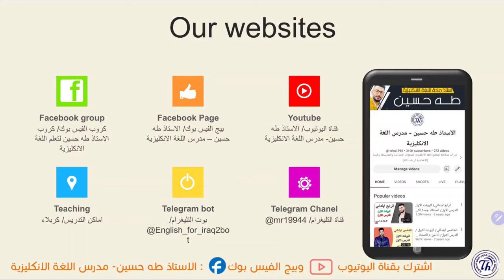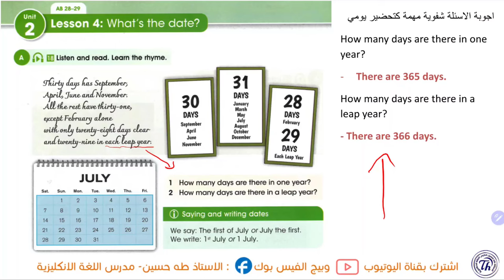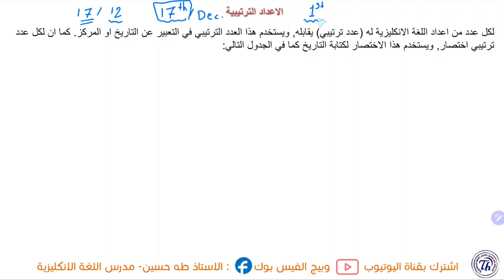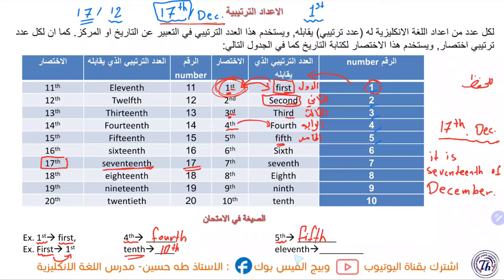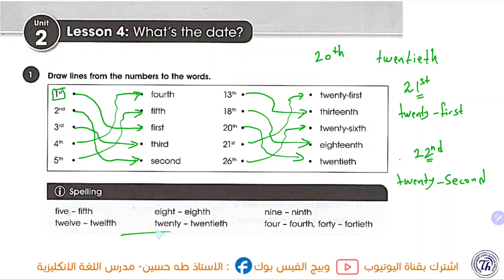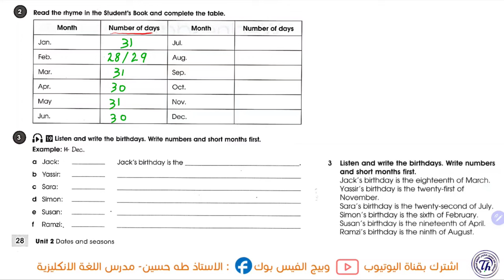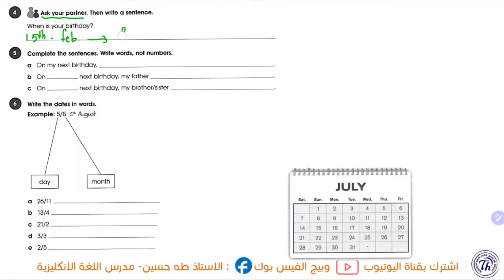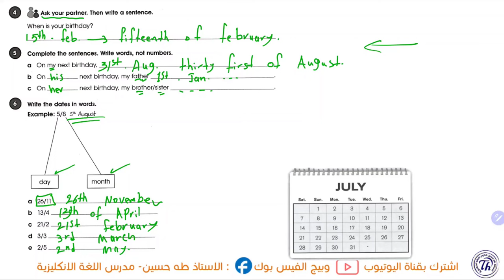الاول متوسط المنهج الجديد/ يونت 2 درس 4/ ما التاريخ؟ وموضوع الاعداد الترتيبية/ الاستاذ طه حسين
شرح اليونت الثاني/ الدرس الرابع/  االاول متوسط المنهج الجديد   + حل كتاب النشاط+  نماذج امثلة وصيغ اسئلة  للموضوع/ الاستاذ طه حسين.